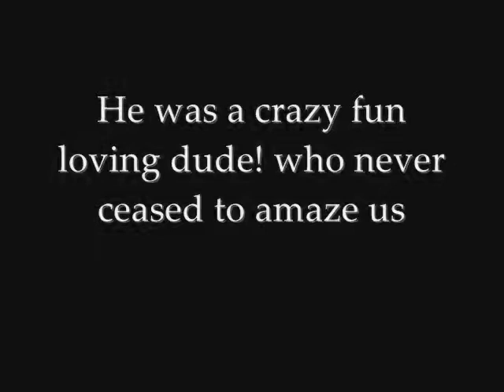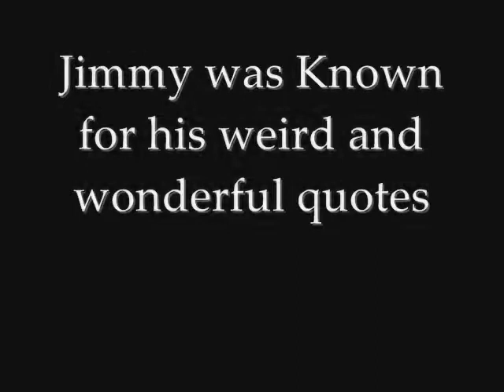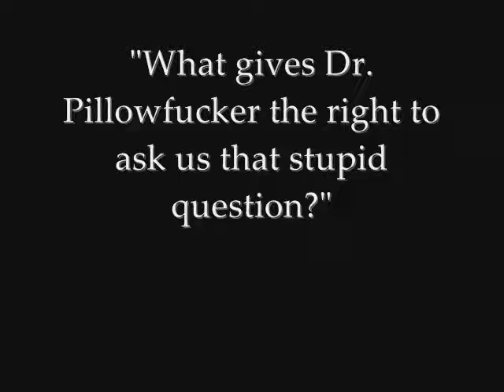R.I.P Jimmy "The Rev" Sullivan Tribute video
This is  a video i made in memory of the greatest drummer ever Jimmy "The Rev" Sullivan  R.I.P Dude